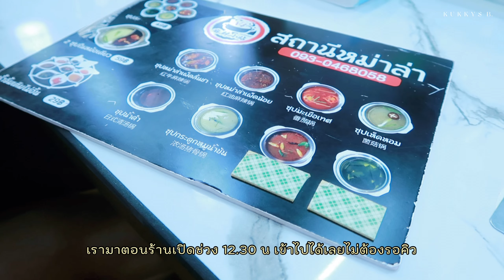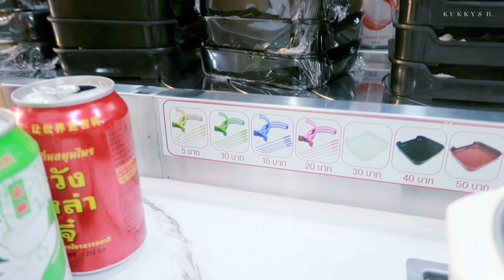พามากิน ep.1 | สถานีหม่าล่า @บางใหญ่ 🫕🍢 หม่าล่าสายพาน เริ่มต้นไม้ละ 5 บาท !! | Kukkys b.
📷 VDO :: Canon g7x mark ii
💻 Edit  :: VLLO on iPad Pro 2020